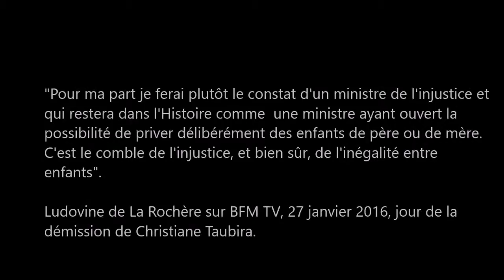Démission de Christiane Taubira : La Manif Pour Tous organise un pot de départ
Après le préfet Boucault parti en retraite en juin dernier (rappelons au passage que des agents du ministère de l'Intérieur auraient été mandatés pour faire retirer des mentions de sa biographie dans wikipédia pour son attitude lors de la Manif pour tous), c'est au tour de Christiane Taubira de céder la place. Le Garde des Sceaux a en effet démissionné ce 27 janvier du gouvernement Valls. La Manif Pour Tous lui a donc également réservé un petit événement festif, un pot de départ...